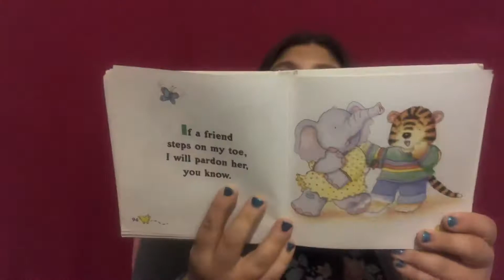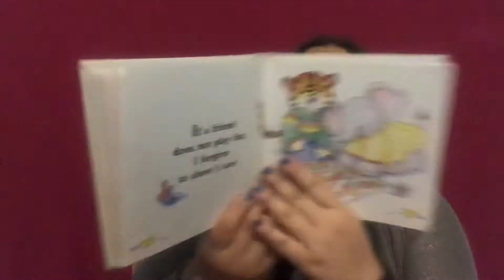Tiger Forgives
From First Virtues for Toddlers
By Dr. Mary Manz Simon
Illustrated By Linda Clearwater